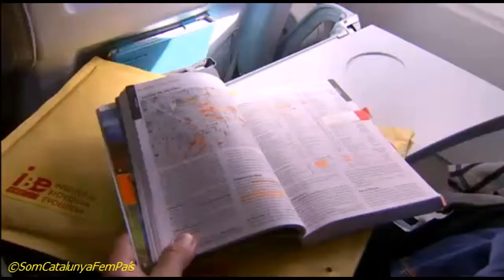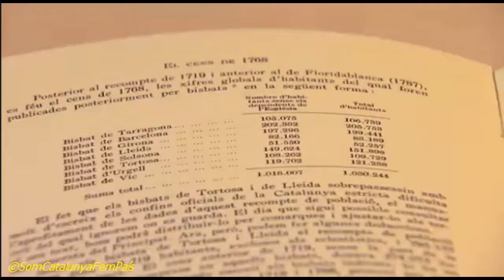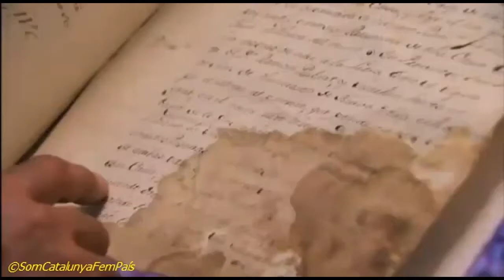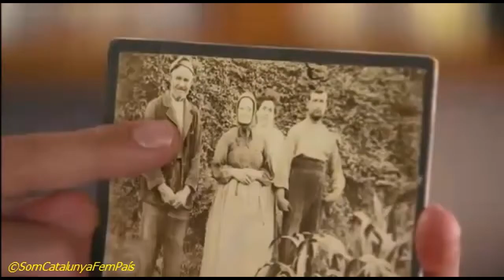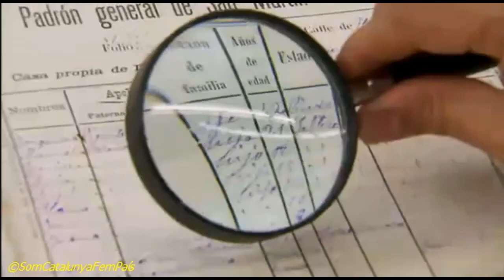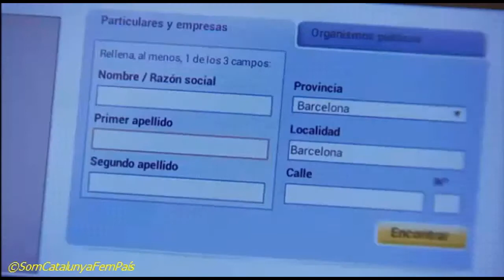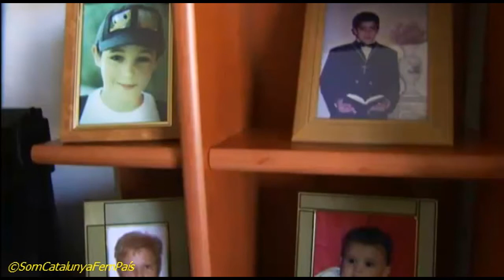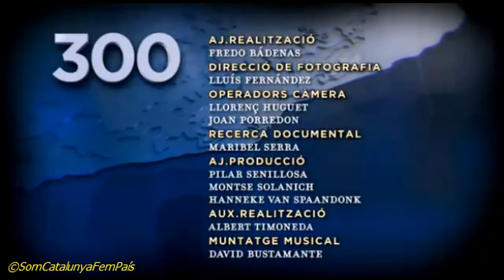300..Capítol 3: La gent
En els últims 300 anys, la població de Catalunya s'ha multiplicat per quinze i ha crescut més del doble que la mitjana europea. I, en bona part, aquest augment ha estat gràcies a les migracions, primer des d'Espanya, i més recentment, des de tot el món. Com ha afectat aquesta arribada de gent d'altres llengües i cultures? Avui, a "300", investiguem la gent d'aquest país. L'explosió demogràfica catalana va començar al segle XVIII. La fi de les grans epidèmies, un llarg període de pau i la millora de l'alimentació i la higiene va provocar un creixement natural de la població. En alguns llocs, la població es va triplicar, com a Salàs de Pallars. I això va fer que el poble volgués créixer i estendre's més enllà de la muralla medieval. I no sense problemes. Però al segle XIX el creixement natural es va aturar. Les famílies van passar de tenir molts fills a quedar-se amb la parelleta, l'hereu i la pubilla. És el cas dels Rafeques, una família pagesa rica de Sant Pere de Riudebitlles, que en dues generacions veu com a l'hora de dinar la taula del menjador ha quedat mig buida. Al segle XIX Catalunya es va industrialitzar i feia falta molta gent per treballar a les noves fàbriques. Per això van començar a venir gent de fora: primer valencians i aragonesos, després murcians. Expliquem el cas de Chiprana, una població de la franja aragonesa; a finals del segle XIX la gent d'aquest poble va emigrar en massa cap a Sant Martí de Provençals, a Barcelona, per treballar a les farineres del Poblenou. És molt curiós comparar el model de creixement català amb d'altres països europeus. A Finlàndia, per exemple, hi havia una estructura agrícola molt semblant al camp català. I també hi havia la institució de l'hereu. Però, en canvi, al revés que Catalunya, al segle XIX Finlàndia es va convertir en una terra exportadora de gent. Veurem per què.

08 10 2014